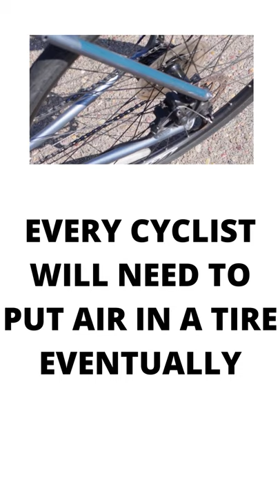TOP 3 ELECTRIC BIKE PUMPS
Best electric bike pump